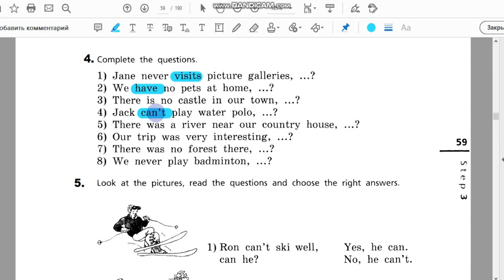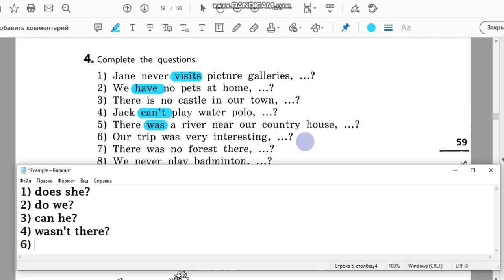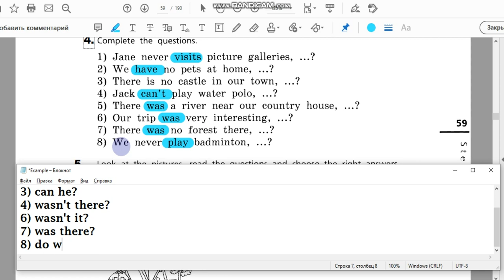Unit 5, Step 3, Ex. 4 / ГДЗ. 5 класс. Учебник Rainbow English. 2 часть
ВНИМАНИЕ!!! В ответах пропущен ответ к предложению №3, поэтому и дальше немного сбились номера. Правильные ответы: 3) ... is there? 4) ...can he? 5) ...wasn't there? Остальные ответы с номерами совпадают